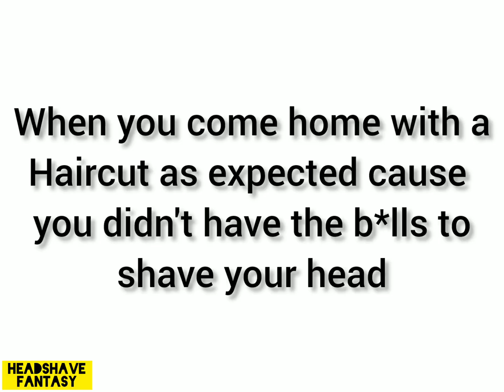Your wife knows | Actress Headshave Captions | Funny Headshave Memes | Rashmika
Real men shave their Heads. 👊